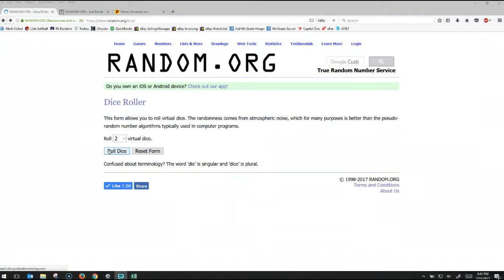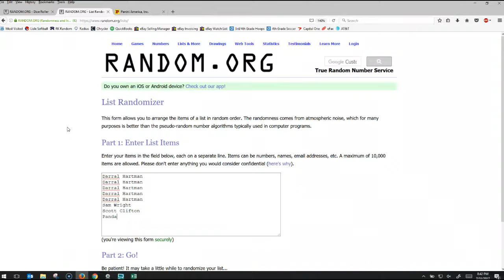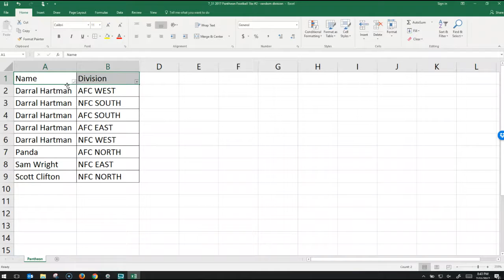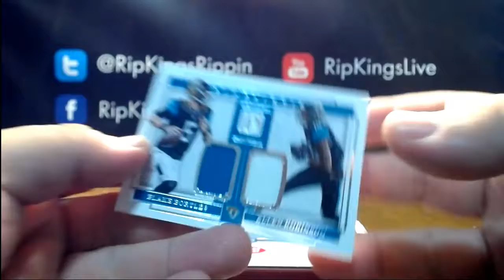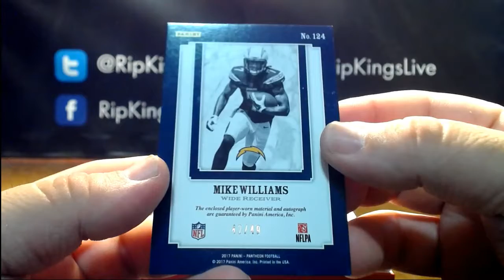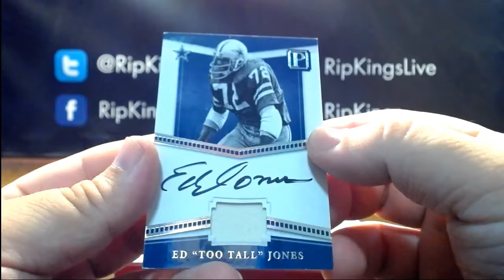2017 Panini Pantheon Football 1-Box Random Division Break #2 7/31/17